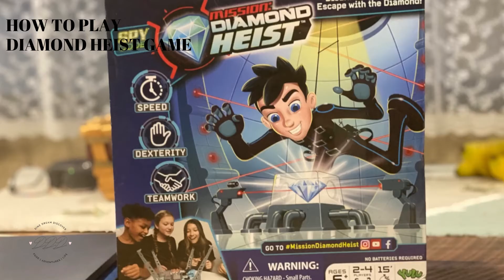DIAMOND HEIST GAME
(Partner) Diamond Heist Game is a Game That Teaches Teamwork. Without it, you won't be able to steal the diamond and get away before the security car stops you.